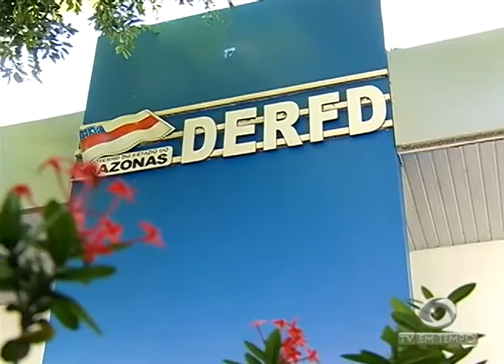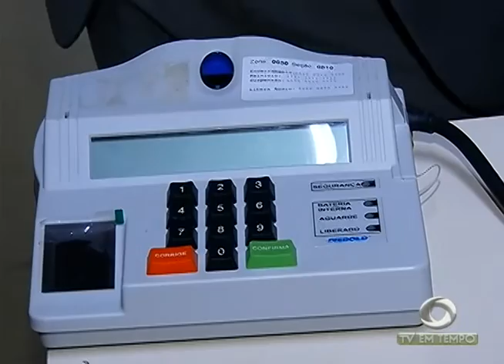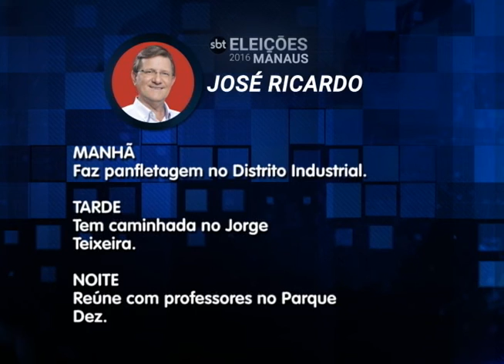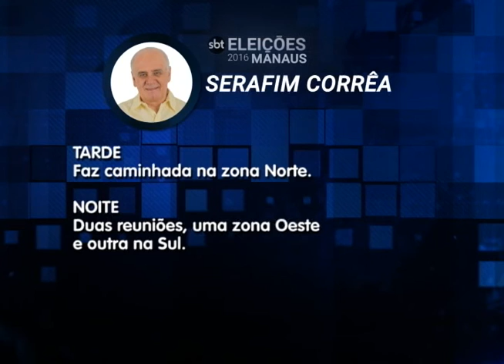Salários atrasam e Servidores da Saúde fazem Manifestação em Manacapuru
02º BLOCO JORNAL 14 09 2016 - Salários atrasam e Servidores da Saúde fazem Manifestação em Manacapuru